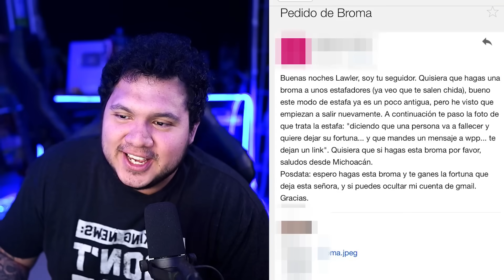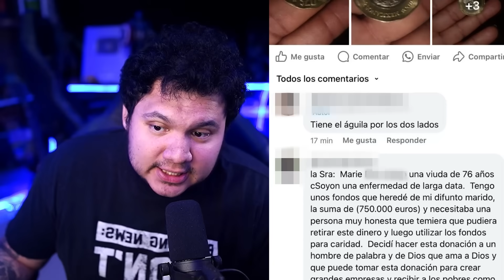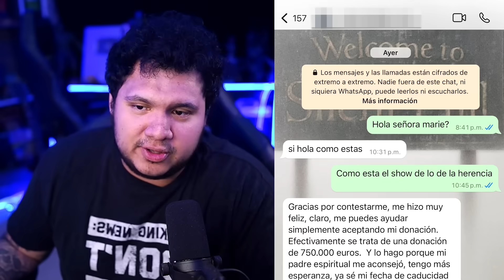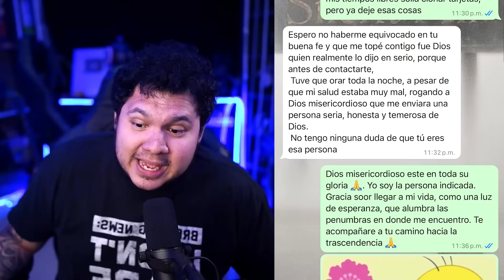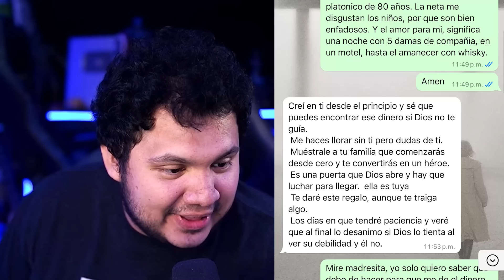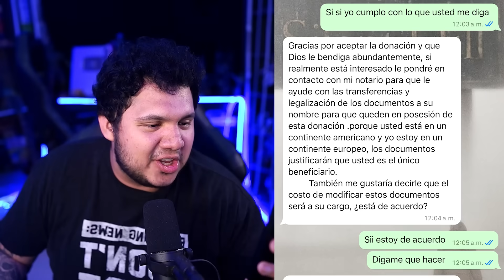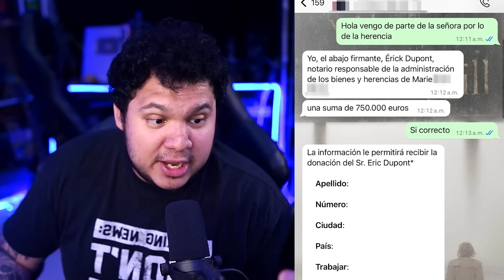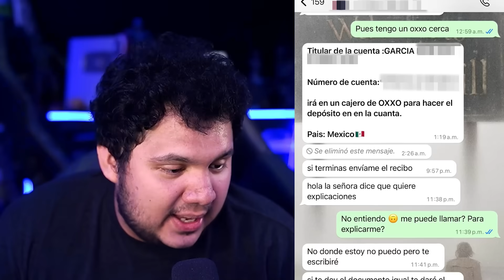SEÑORA MILLONARIA ME REGALA HERENCIA (ESTAFA)